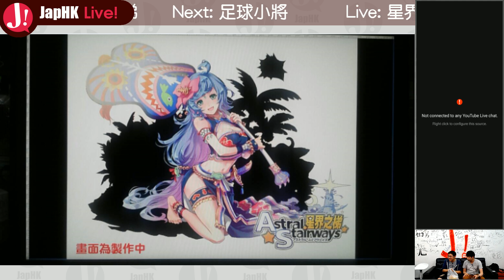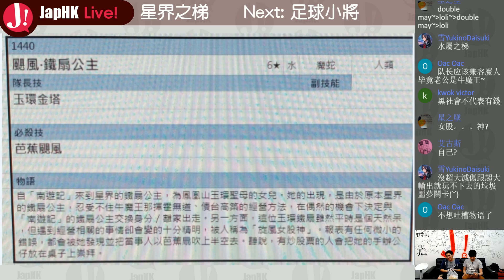JapHK Live! 星界之梯 新惡夢關卡 20180410